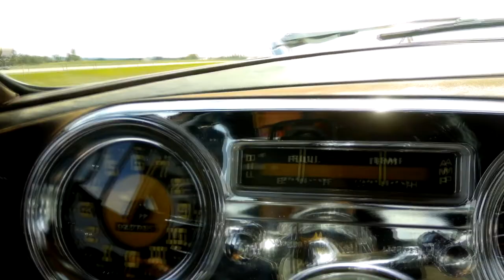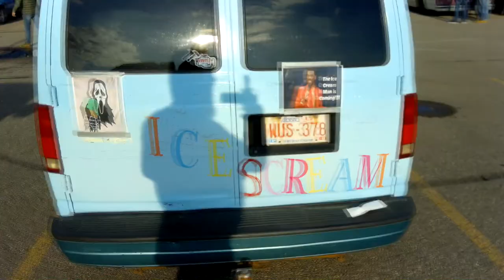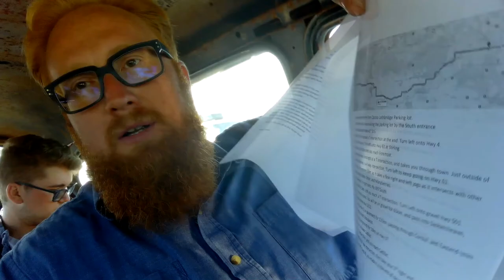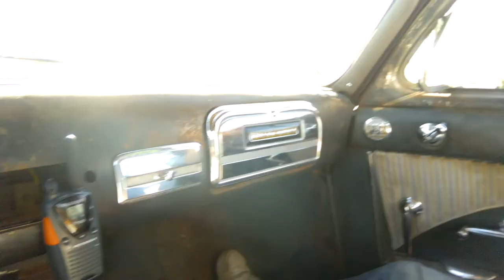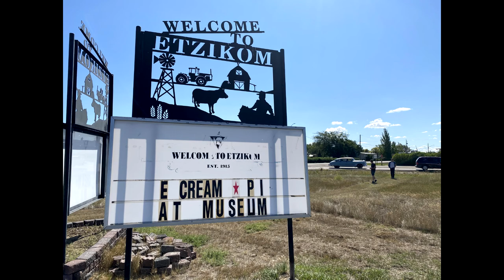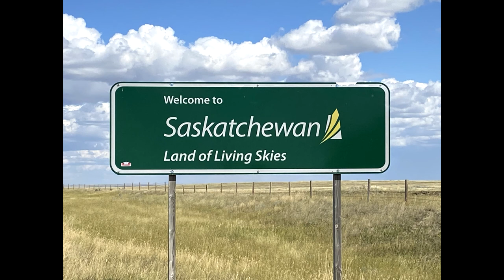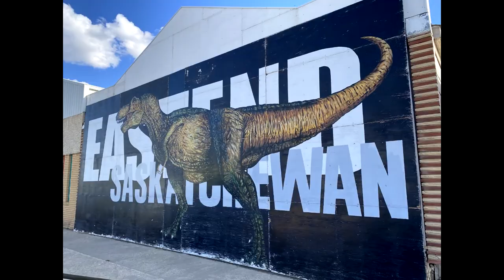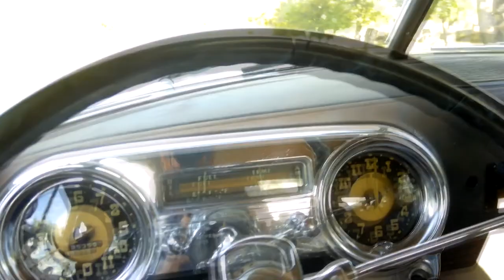Great Beater Challenge Day 1 With the 1951 Hudson Hornet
Day 1 of the Great Beater Challenge, and Roy Marko and the gang are ready, now to go do some visiting, and get to the end of day 1 without some major breakdowns. Great times, with great people.

Selfie stick for my iPhone
YouTube Camera I used
Go Pro
I use this tripod
Copper Coat
Rust Protection Spray Paint
If you can't have the Hudson Hornet itself... here's the next best thing
Scale model
Metal Sign
Garage Art
Sandpaper

*For more information on the Great Beater Challenge see their Facebook

Check out  @ParklandFilms @KatarinasGarage @Str8sixfan @OldeCarrGuy @MortskeRepair @NOVAtazz @soberingrestorationservices @CoastalAutoReactionCAR @MyLegacyGarage Mill Creek Fab Shop @RevStoration @RobertsGarage  and more.